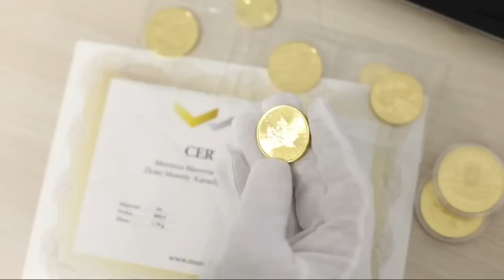PANAMA #2 ZIMOWY REJS PO KARAIBACH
POLECAJCIE NAS ZNAJOMYM. Nie zapominajcie kliknąć łapkę w górę, a potem w DZWONECZEK.

Nasz kanał przewiduje p r  z y s z ł o ś ć , podczas gdy inne skupiają się na przewidywaniu

Polacy spotykają się i tworzą W MIASTACH I GMINACH grupy ŚWIADOMYCH OSÓB - we ŚRODY o 17.00, oraz/lub SOBOTY o 15.00 - Znak spotkań to litera W i biało - czerwona flaga Polska!

ZŁOTO I SREBRO TO JEDYNY SCHRON PRZECIWKO INFLACJI. Partnerem odcinka jest Rosnąca inflacja, oraz konflikt zbrojny między USA a Rosją to okazja do lokowania gotówki na rynku metali szlachetnych.

Jeśli nie czytaliście jeszcze moich reportaży ze świata,  przypominam, że w księgarniach znajdują się dwa tomy: (1) "Reisefieber", oraz (2) "Od Tater do Andów". Kupując je, wesprzecie Państwo mój wysiłek przy tworzeniu tego kanału i rozerwiecie się poznając fascynujące przygody, jakie w nich opisałem.  Poznacie przy okazji miejsca, w których być może przyjdzie nam się już niedługo schronić.

JUŻ WKRÓTCE cała rodzina, włącznie z dziećmi będzie musiała zakasać rękawy i wziąć się do pracy. Tym ostatnim polecam debiutancką książkę Eryka Zawiszy, z nowej serii, BIZNES DLA NASTOLATKÓW, zatytułowaną "JAK ZARABIAĆ W MŁODYM WIEKU”. Pozycja ta jest znakiem czasu. KUPCIE JĄ SWOIM DZIECIOM, WNUKOM, żeby umiały się dostosować do  warunków, jakie wkrótce nas czekają!

Polecam  Akademię Młodych Milionerów, serię książek dla przedsiębiorczych dzieci.
W ten sposób uczymy je odporności na działanie rządu, polityków i innych manipulatorów. Uczymy je samodzielności, krytycyzmu i twórczej postawy, która pomoże pokonać grożące im przeciwieństwa nadchodącego PORZĄDKU WIELKICH ZMIAN.

Pytajcie o "Kota biznesika", "Johnny'ego Profita" i "Złoto Johnny'ego",  komiks  "Jak powstaje bogactwo, i kiedy nie powstaje", o "Leśną spółkę wiewióra Albina", powieść o inflacji z dreszczykiem zatytułowaną "Mrowisko",  "Złoty interes Zosi", baśń rycerska "Pakt ze smokiem", opowieść o przedsiębiorczym szewcu,  "Skarby księcia Sławomira", czy "Finansowe przygody Bobra Antosia".  Profil na FB: Akademia Młodych Milionerów.

Opis filmu:

Marek Wojtera, polski przedsiębiorca mieszkający z rodziną i pracujący w egzotycznej scenerii Panamy dzieli się wrażeniami z odbytego właśnie rejsu po Karaibach. Dzisiaj początek podróży na trasie: Panama- Kolumbia-Aruba, w kolejnych odcinkach odwiedzi: Curacao-Kajmany - Jamajkę - USA. Bystre spojrzenie Marka rejestruje niecodzienne problemy  tego fascynującego świata.

Uwaga:

Osobom zainteresowanym NIERUCHOMOŚCIAMI W HISZPANII, polecam AGENCJĘ "BUENDIA" Z PUERTO MAZARRON W MURCII, TEL.

Osoby zainteresowane usługami wybitnego kardiologa i angiologa dr. Macieja Mąkowskiego z Centrum Leczenia Chorób Serca i Naczyń UNICARDIA w Krakowie (ul. Kluczborska 15) proszone są o kontakt bezpośredni z kliniką: unicardia.pl - tel.

Osobom, które złożą dowolną DONACJĘ  na rzecz Fundacji Instytut Carla Mengera, udzielę PORAD FINANSOWYCH. Wpłaty proszę przelewać na konto bankowe w mbanku: 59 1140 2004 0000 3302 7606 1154

WYŁĄCZ TELEWIZOR,
WŁĄCZ MYŚLENIE